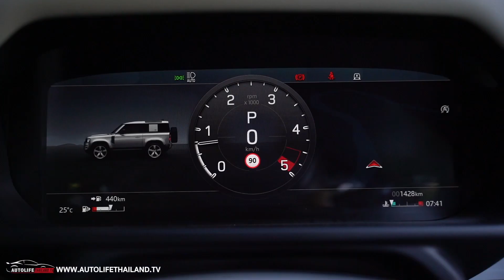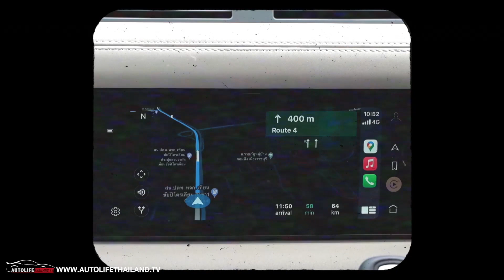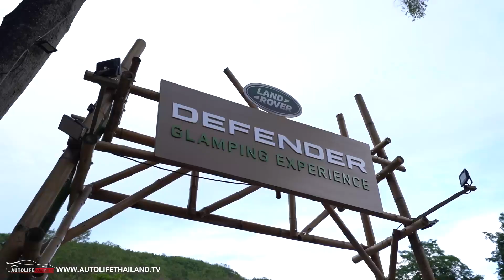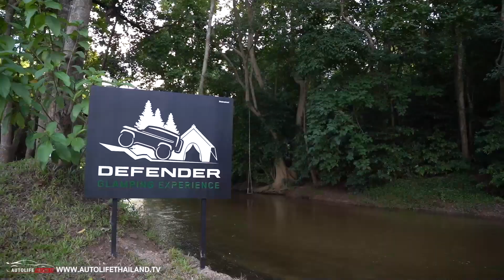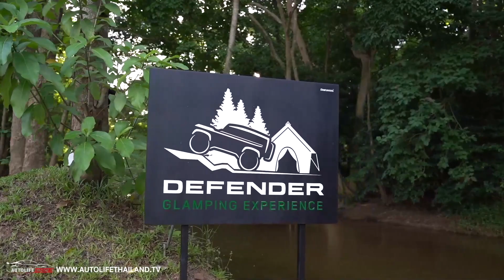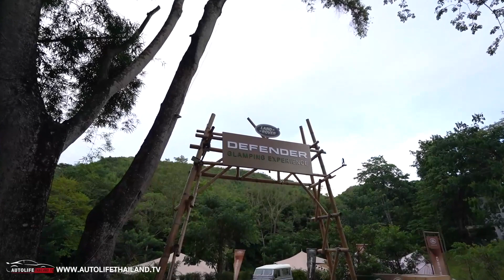ตาดูดาว เท้าแช่น้ำ กับ Land Rover Defender90 ในกิจกรรม Land Rover Defender Glamping Experience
autolifethailand.tv พาแฟนๆ มาลองขับ Land Rover Defender T90 รถ SUV หรู ลุย ใน body ช่วงสั้น 3 ประตู 5 ที่นั่ง ที่บอกได้เลยว่า โคตรเท่ โดยในครั้งนี้ ผมนำเจ้า Land Rover Defender T90 มาร่วมกิจกรรม LandRover Discovery Glamping Experience ที่อ.สวนผึ้ง จ.ราชบุรี
    โดยกิจกรรม LandRover Discovery Glamping Experience นี้เป็นกิจกรรมที่ อินช์เคป ประเทศไทย ผู้นำเข้า และผู้จัดจำหน่ายรถยนต์ แลนด์โรเวอร์ เรนตจ์โรเวอร์ จากัวร์ ในประเทศไทย จัดขึ้น ในสไตล์ Camping แบบหรู นอนเตนท์หรู ตาดูดาว เท้าแช่น้ำในลำธาร ที่อ.สวนผึ้ง จ.ราชบุรี
    กิจกรรมนี้ สำหรับลูกค้า แลนด์โรเวอร์ทุกท่าน ที่อยากมีประสบการณ์ ขับรถLand Rover Defender ในเส้นทางแบบ off road เบาๆ นอนเก๋ๆ สไตล์แคมป์หรู ติดแอร์ ริมลำธาร แบบโคตรฟิน!!
    Land Rover Defender T90 มาพร้อม เครื่องยนต์ดีเซล 2.0 ลิตร เทอร์โบคู่ 240 แรงม้า 430 นิวตันเมตร เกียร์อัตโนมัติ 8 จังหวะ ขับเคลื่อน 4 ล้อ All-Wheel Drive ที่ทำหน้าที่ได้ดีมาก ไม่ว่าจะเป็นทาง on-road หรือ off-road
   และในคลิปนี้ ผมมาพร้อมกับเพื่อนร่วมเดินทางอย่าง แว่นตา ROAV แว่นตาพับได้ สุดเก๋ ที่ทำให้การพกพาแว่นตากันแดดเป็นเรื่องง่ายสำหรับคุณ โดยทางเรามี กิจกรรมแจกของรางวัลสำหรับลูกค้าที่ติดตามช่อง Autolifethailand มาร่วมสนุกครับ
   กติกา ง่ายๆ สำหรับผู้ชมท่านแรกเมื่อแคปหน้าจอมาจากช่อง Autolifethailand และกดไลค์เพจของ ROAV Thailand หรือแอด Line : @roavthailand แล้วส่งรูปมาทาง Line@ จะได้แว่นคอลเลคชั่น Origin ฟรีครับ (จำนวน 1 รางวัล)

- พิเศษสําหรับท่านแรกที่แคปหน้าจอผมไป คนแรก รับแว่น ROAV คอลเลคชั่น ORIGIN ฟรีไปเลย 1 อัน (เงื่อนไข คือต้องแคปหน้าจอนี้พร้อมกดไลค์เพจ Facebook ROAVThailand และกดเป็นเพื่อนบนช่องทาง Line แล้วส่งรูปที่แคปมาให้ที่ Line :@roavthailand)
- สําหรับท่านอื่นที่ไม่ได้แว่นฟรีตัวแรกไป รับโปรโมชั่นพิเศษ สําหรับคอลเลคชั่น ORIGIN (ที่ผมใส่อยู่) กับคอลเลคชั่นสายตา ปกติราคา 6,250 เฉพาะแฟนรายการลดไปเลย 1,200 บาท จากปกติทางหน้าร้านลดแค่บางช่วงเท่านั้น
ระยะเวลาร่วมสนุกถีงวันที่ 31 กรกฏาคม 2564 ครับ